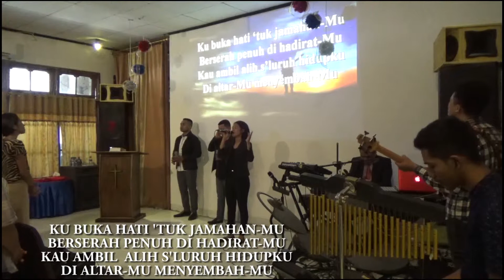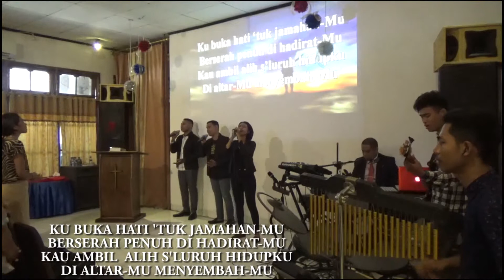18 Oktober 2018(7)